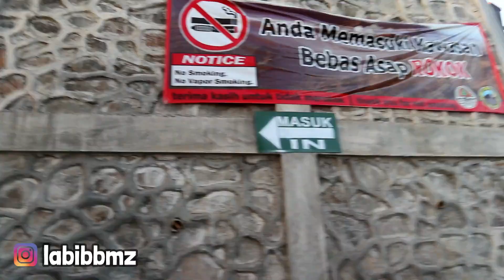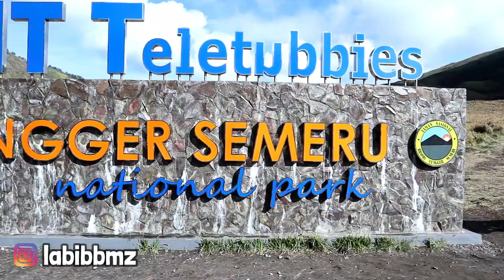KEREN!!! 4 Destinasi WISATA BROMO Ini Ga Boleh Kamu Lewatkan !!!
YESS !!! Akhirnya kesampaian juga menikmati indahnya alam Bromo !!!
Kali ini aku mengunjungi 4 destinasi wisata yang ada di Bromo, yaitu Bukit Penanjakan (salah satu spot untuk melihat sunrise), Pasir Berbisik, Bukit Teletubbies, dan yang terakhir pastinya Kawah Bromo.

Buat kalian yang mau tau informasi mengenai biaya sewa mobil jeep (hartop), biaya tiket masuk dan biaya pendukung lainnya kalian bisa cek di kolom komentar ya :)